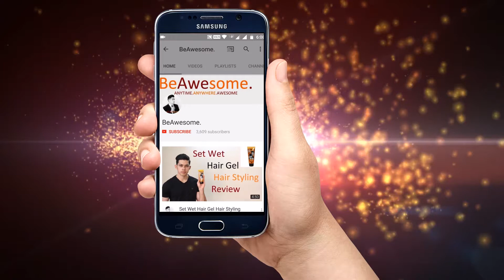Urban Gabru Hair Wax Review The Good and The Bad| Hindi| India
Urban Gabru Hair Wax Review The Good and The Bad
Hair Styling Products BeAwesome Styling in the Video:
UrbanGabru Zero to Infinity Hair Wax
Kocaine Klay
Round Comb
Hair Dryer
Heat Protection Spray